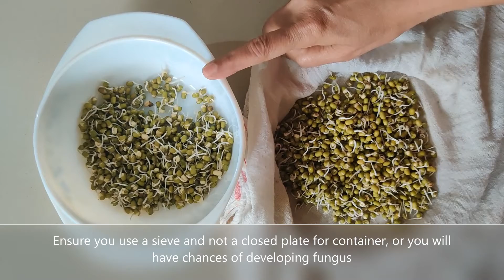How to Sprout Moong at Home | Easy & Healthy Moong Sprouts | Amma’s Secrets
Want to add a healthy and nutritious ingredient to your diet? Sprouted Moong is a powerhouse of protein and fiber, and it’s super easy to make at home. In this video, Amma’s Secrets shows you how to sprout moong beans using two simple methods. Sprouted moong can be eaten raw in a salad, or added to your favorite dishes for a healthy twist.

Ingredients:

  -  Moong
  -  Container or Cloth

Method:

    Soak moong in water overnight.
    Drain the water, and place the soaked moong in a container. Cover with a breathable lid (such as a sieve) or a cloth.
    Leave the moong to sprout for 24-36 hours in a cool place.
    Alternatively, use a cloth or muslin towel to tie up the moong, hang it, and let it sprout.
    After 24 hours, check for sprouting. For longer sprouts, leave it for another 12 hours.
    Store the sprouted moong in the fridge and use it for salads, snacks, or cooking.

Sprouted moong is a versatile, healthy ingredient that you can enjoy anytime.